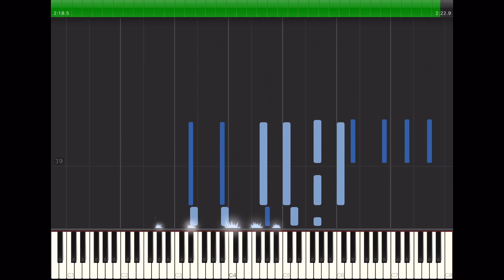Serenade Of The Bells - QRS #8322 (1947,Foxtrot) Piano Roll Player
- Serenade Of The Bells - - - QRS Word Roll